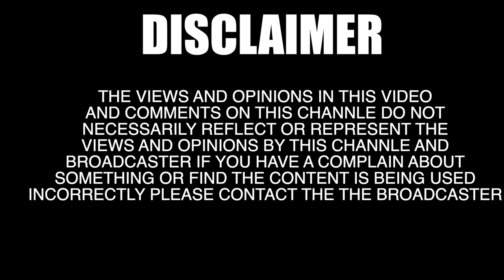Mercedes Super Car Mein Uthaya Uber Passengers ko-She Fall In Love With Uber Driver|canbee lifestyle